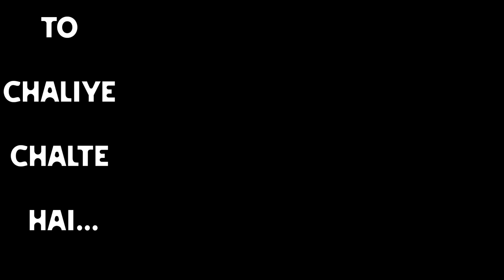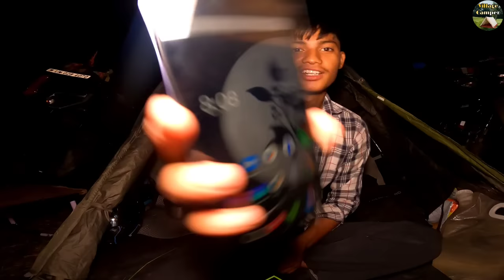Overnight Group Camping In Scary Pine Forest | Winter Camping In Uttarakhand | आज मजा आ गया 😋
HEY GUYS I AM ASHOK FROM UTTARAKHAND BAGESHWAR .I AM A TRAVELLER AND I LIKE TO MAKE CAMPING VIDEOS IN MOUNTAINS . AND I ALSO DO TREKKING TO MOUNTAINS  ... USUALLY I MAKES CAMPING VIDEO ..SO ENJOY MY CAMPING VIDEO WITH COOKING ..
YOU CAN SUPPORT MY CAMPING JOURNEY -
gariyaashok44@oksbi
PRODUCT I USE FOR CAMPING
NEW TENT - COLUMEN
TENT - DECATHLON 200
CAMERA - GO PRO HERO 9
POWER BANK - ITEL -20000 MAH
GO PRO LIGHT - HIFFIN
MOBILE - IQOO Z 3
TRIPOT - DIGTITECH
GORILLA TRIPOT
SLEPPING MAT -FROM  DECTHALON
CAMPING STOOL - QUECHUA .